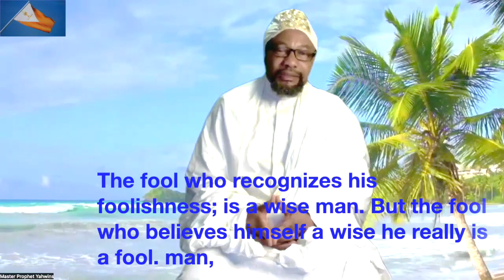only the wise understands the saying of the awakened one